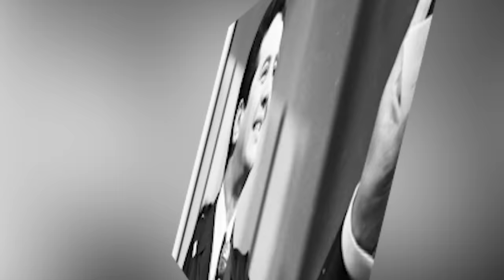O QUE ACONTECEU COM PAULO SÉRGIO REALMENTE?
Paulo Sérgio

Atendendo a milhares de pedidos, está aqui a nossa homenagem ao saudoso cantor Paulo Sérgio, será que a fã m@t0u Paulo Sérgio, será que foi  ela que desencadeou o problema nele?